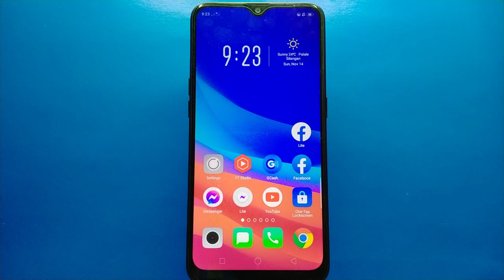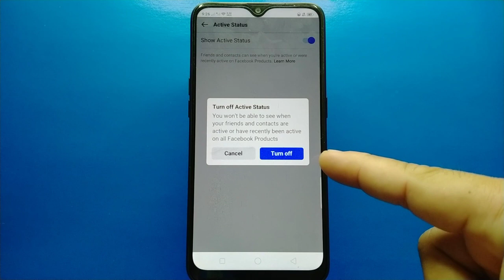How to turn off active status on Facebook Lite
Do you want to turn off active status on Facebook Lite.  In this tutorial I will teach you How to turn off active status on Facebook Lite application.

Thanks...

How to Turn OFF or Stop Video Autoplay on Facebook App | When Connected on WIFI | Save Mobile Data